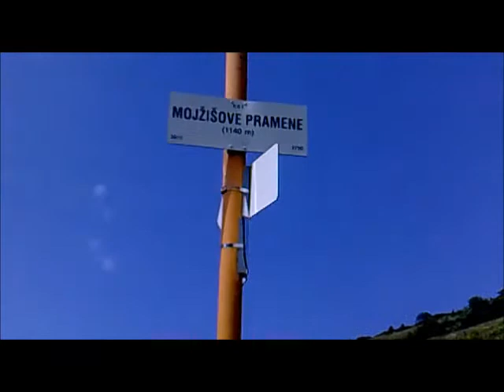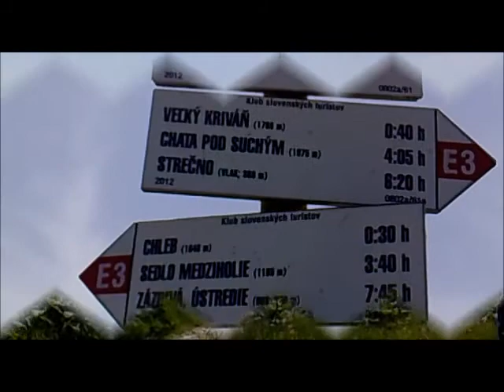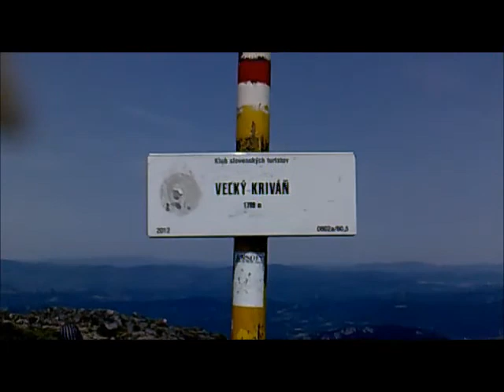Môj film Velky Krivan 5 7 2014